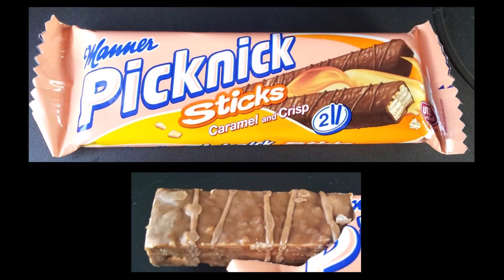Riegelverkostung - Manner Picknick Sticks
Ein Riegel aus dem Reich der Öster